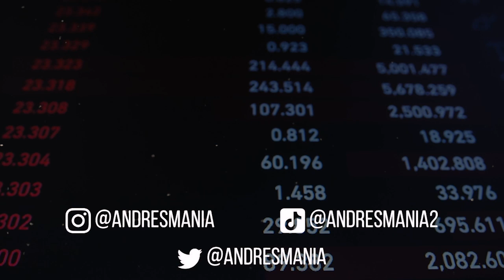PROS Y CONTRAS DE HACER TRADING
1. Finanzas Personales: El arte de manejar tu dinero
2. Trading: ¿Cómo invertir en bolsa?
3. Aplicación de herramientas de análisis para inversión en bolsa
4. Aprenda a operar en la bolsa como los profesionales
5. Libro La Bolsa de Valores de Colombia